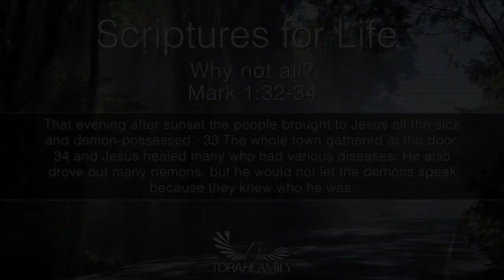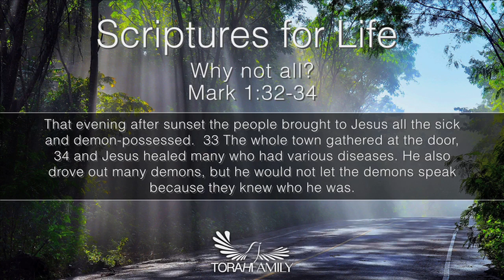Scriptures For Life | Why Not All?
Daily devotion for July 6 (2 min)

Mark 1:32-34 NIV - That evening after sunset the people brought to Jesus all the sick and demon-possessed. The whole town gathered at the door, and Jesus healed many who had various diseases. He also drove out many demons, but he would not let the demons speak because they knew who he was.